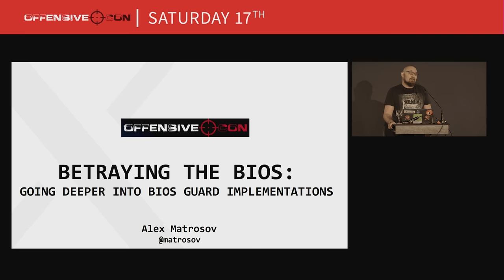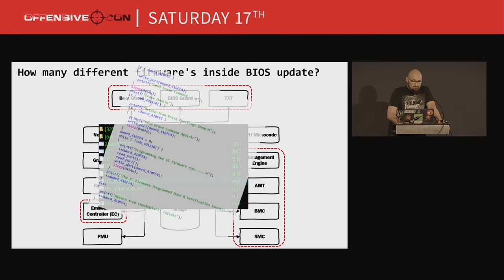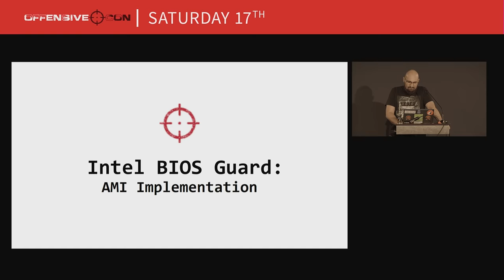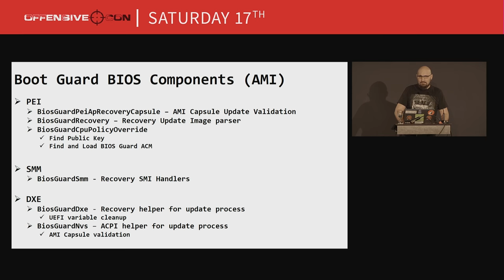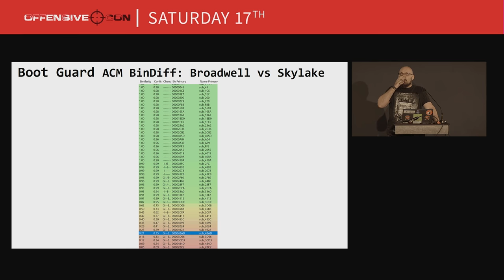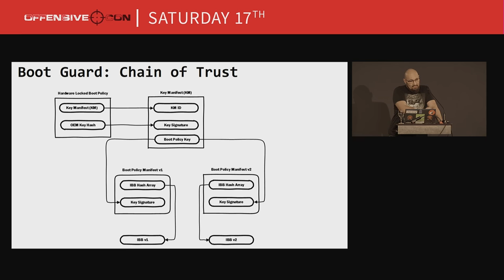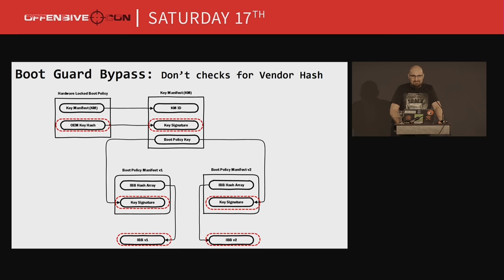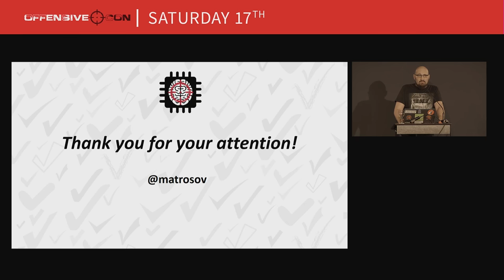OffensiveCon18 - Alex Matrosov - Betraying the BIOS: Going Deeper into BIOS Guard Implementations